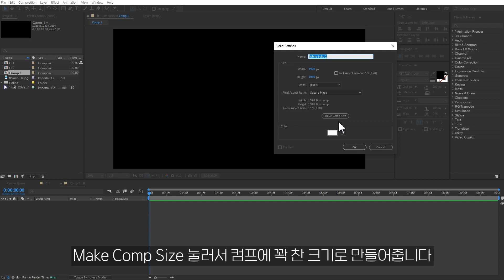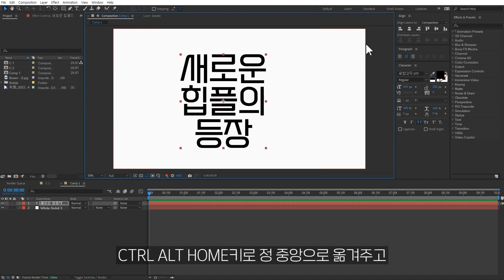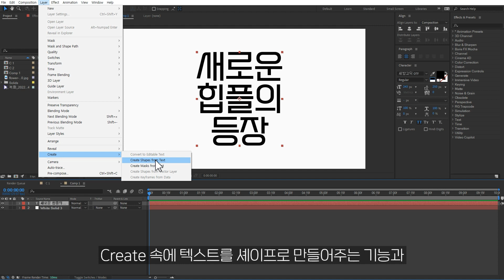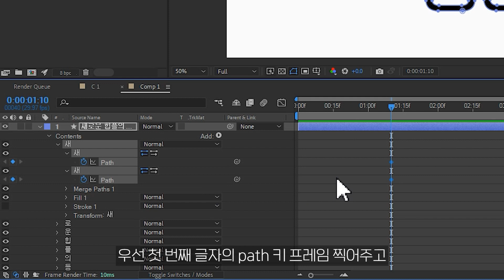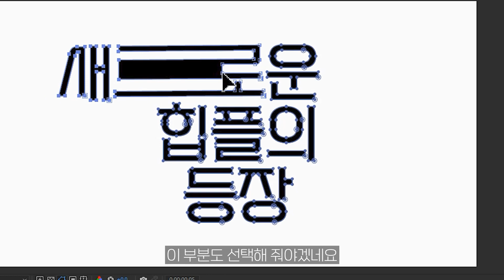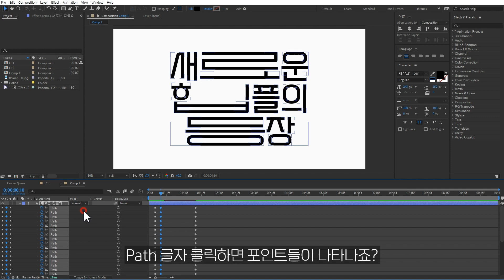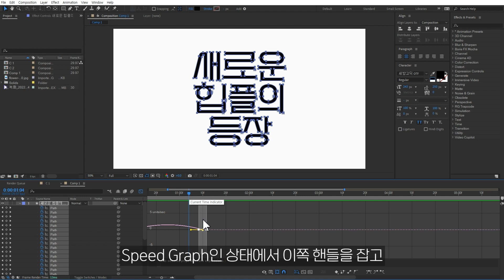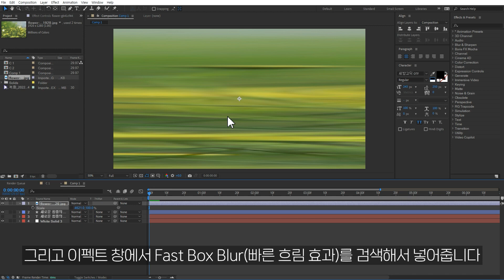늘어나는 텍스트 효과 하이네켄 광고 효과 만들기 After Effects shape tutorial [ 애프터이펙트 ]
에펙으로 늘어나는 텍스트 모션을 만들어보겠습니다. 하이네켄 광고에서 사용한 모션을 따라 만들어보는 튜토리얼입니다. 텍스트를 셰이프 레어어나 마스크로 변환해서 작업합니다.

템플릿, 포토, 비디오 소스 다운로드 사이트 추천

00:00 인트로
00:32 컴프 만들기
01:35 Path변환
02:45 키프레임 생성
05:18 바운스 만들기
06:30 그래프 설정
07:40 컬러 넣기
08:40 엔딩